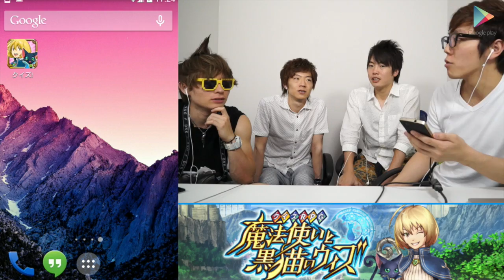【黒猫のウィズ】初めてのクイズRPGに挑戦！【ヒカキンゲームズ with Google Play】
HikakinGames with GooglePlay

◆黒猫のウィズのダウンロードはこちら↓
・GooglePlay（Android）

◆ヒカキン公式グッズ↓

◆ヒカキンのオススメ商品や使用機材↓